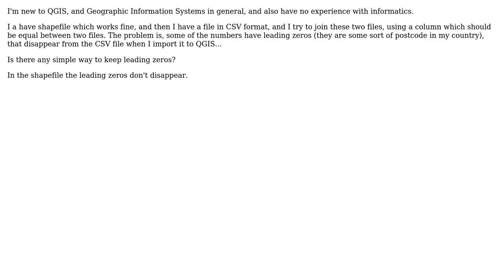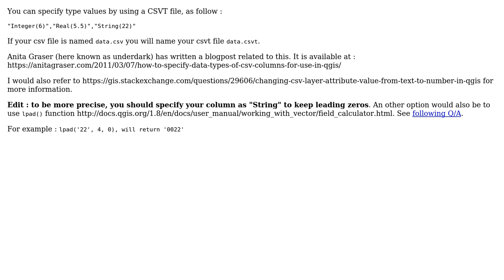GIS: How to keep leading zeros in csv file when working with QGIS?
With thanks & praise to God, and with thanks to the many people who have made this project possible! | Content (except music & images) licensed under CC BY-SA | Music | Images & others | With thanks to user simo user nmtoken user Joao Santos and the Stack Exchange Network Trademarks are property of their respective owners. You are responsible for your own actions.